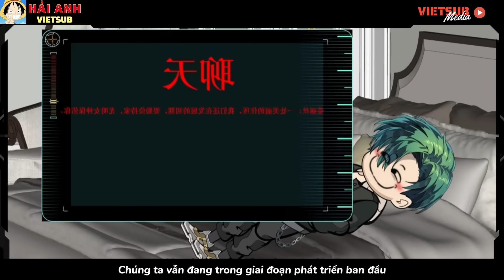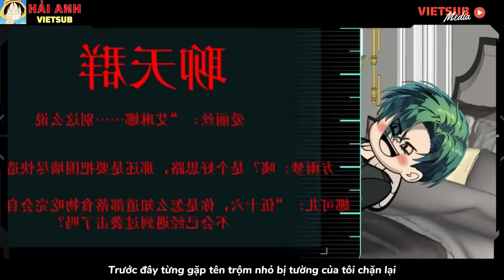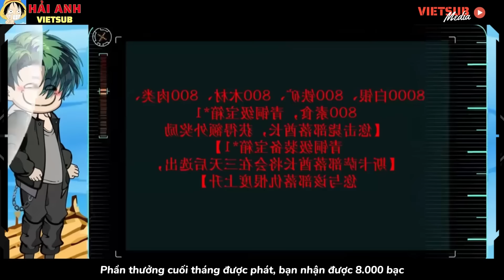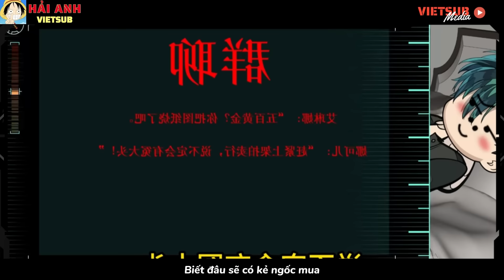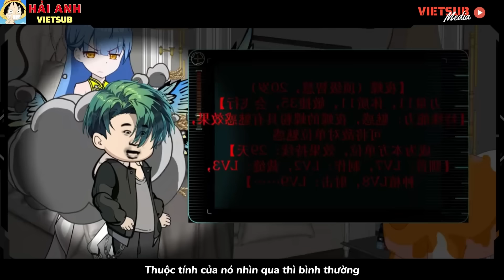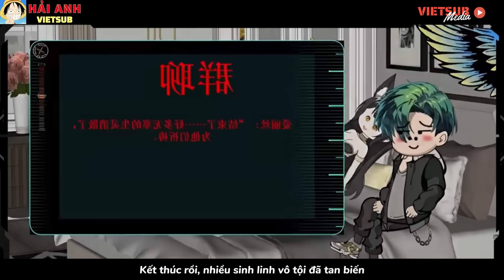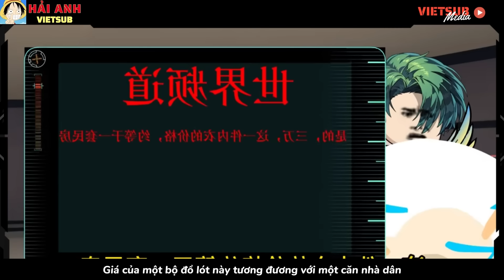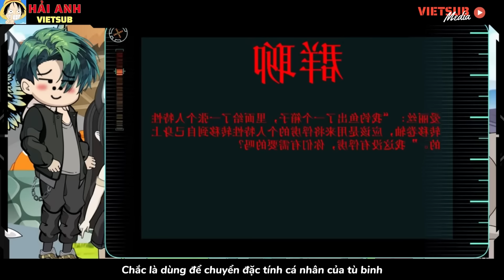Sinh Tồn Nơi Hoang Dã - Tập 11-20 | Hải Anh Vietsub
© Copyright by Hải Anh Vietsub - Do not reup !

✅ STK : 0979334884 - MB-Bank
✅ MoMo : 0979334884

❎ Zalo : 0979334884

© Video được dịch và thuyết minh bởi Hải Anh Vietsub - vui lòng không reup !